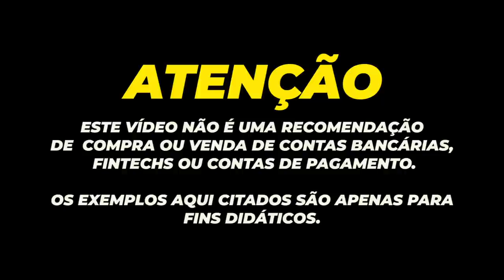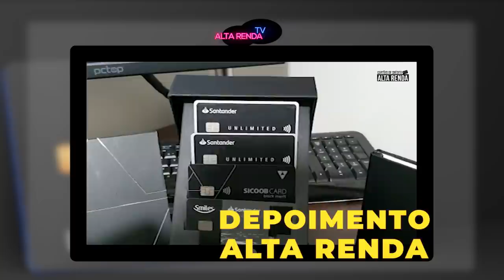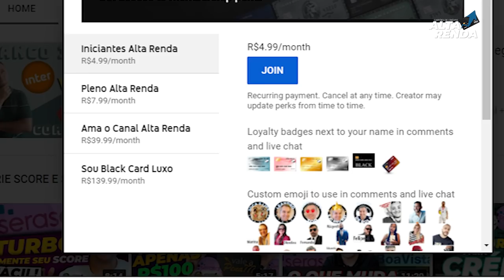💳PICPAY 210% CDI ESTA PAGANDO MAIS QUE O NUBANK 100% CDI, QUAL É O MAIS SEGURO? COM GARANTIA FGC?